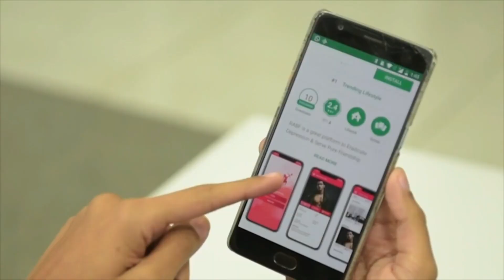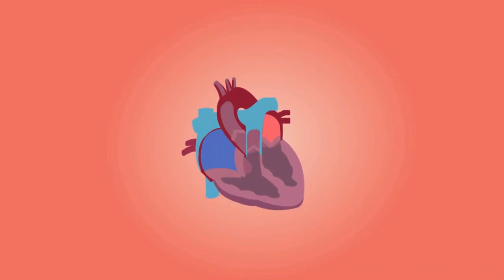ستشكرنى طوال حياتك عندما تعرف ما يفعله لك بعد 30 دقيقه